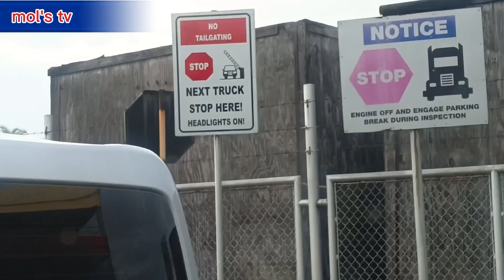BATANGAS CITY TRAVEL VLOG#buhaydriver